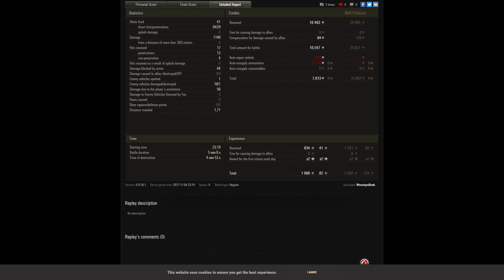not tonight filthy seal-clubbing 2J, not tonight -D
WoestynBrak finds a Pz.Kpfw. II Ausf. J who seems to be waiting for his team to die in order to rake in some shiny medals - and justly denies him the opportunity.  This game is a lesson in nearly getting kills...
A shout out to Vegilent for his very good work in the Pz.Kpfw. S35 739 (f)